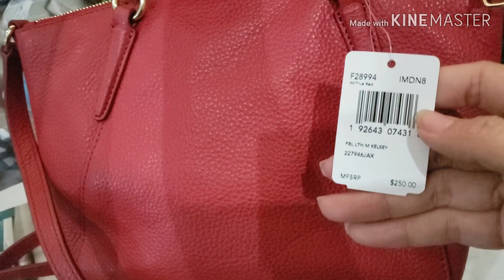รีวิวกระเป๋าMINI KELSEY SATCHEL (COACH F28994) TRUE RED/LIGHT GOLD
ขนาด 8.5" กำลังดี ไม่หนักค่ะ